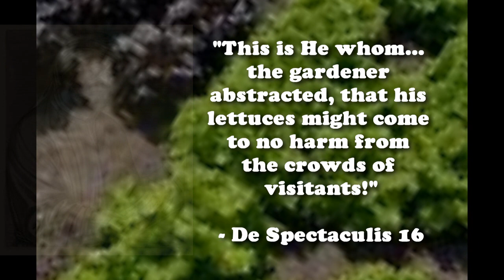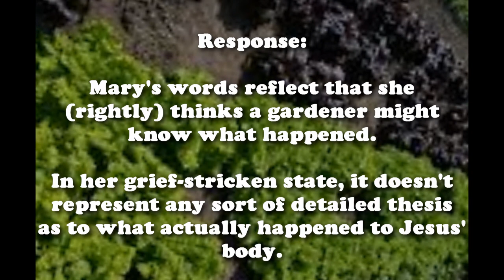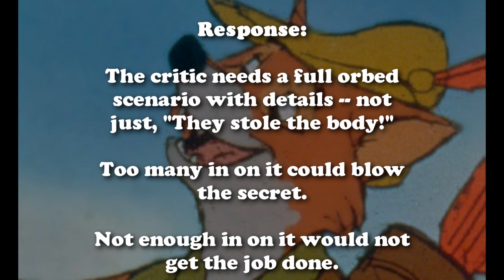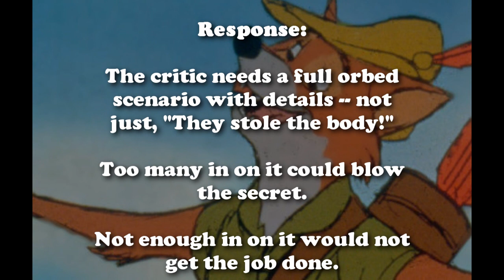The Resurrection Series, Part 18B: The Theft Theory Part 2